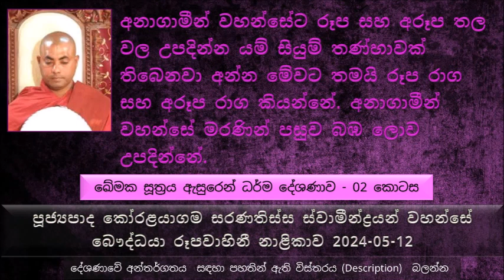අනාගාමීන් වහන්සේ හට රූප සහ අරූප තල වල උපදින්න යම් සියුම් තණ්හාවක් තිබෙනවා.රූප රාග සහ අරූප රාග කියල..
Khemaka Sutta Explanation - Part 2
ඛේමක සූත්‍රය ඇසුරෙන් ධර්ම දේශණාව - 02 කොටස
මෙතක් සාරාංශය
දස සංයෝජන වලින් පළවෙනි 03 නැති කරාම උතුම් සෝවාන් ඵලයට පත් වෙනවා
කාම රාග පටිගය කියන දෙක ඉතාමත් සියුම් වුණාට පස්සේ සකෘධගාමි ඵලයට පත් වෙනවා
කාම රාග පටිගය කියන දේ නැත්තටම නැති වුණාට පස්සේ උතුම් වූ අනාගාමී ඵලයට පත් වෙනවා
මේ පළවෙනි සංයෝජන 05ට කියනවා ඕරම්භාගිය සංයෝජන කියල
මීට පස්සේ තියෙන්නේ උද්ධම්භාගිය සංයෝජන 05
රූප රාග, අරූප රාග, මානය , උද්දච්චය සහ අවිද්‍යාව
අනාගාමීන් වහන්සේ හට රූප සහ අරූප තල වල උපදින්න යම් සියුම් තණ්හාවක් තිබෙනවා අන්න මේවට තමයි රූප රාග සහ අරූප රාග කියන්නේ. අනගාමින් වහන්සේ මරණින් පසුව බඹ ලොව උපදින්නේ.
මානය -  මෙතන මානය කියන්නේ අතිශය සියුම් වූ ක්ලේශයක්, අපිට තියනවා වගේ දැඩි මානයක් නෙමෙයි මෙතන තියෙන්නේ, අපේ තියන මානය රළුයි. මෙතන තියෙන්නේ සියුම් මානයක්
උද්දච්චය - මෙතන උද්දච්චය කියන්නේ ඉතාම සියුම් උද්දච්චයක් ඒ කිව්වේ විසිරෙන සිතක්, ඔබට මට තිබෙන මේ විසිරෙන සිත නෙමෙයි මෙතන අනගාමින් වහන්සේට තිබෙන්නේ.
අවිද්‍යාව - මෙතන තියෙන්නේ අවිද්‍යාව කියන්නේ මග ඵල ලබල නැති ඔබට මට තිබෙන අවිද්‍යාව නෙමෙයි.
කෙනෙක් යුද්ධයට ගිහින් සතුරන්  දස ලක්ෂයක්  සමඟ  තනියම  යුද්ධයට ගිහින් ඒ දස ලක්ෂයම පරාජයට පත් කරාම ඒ කෙනා වීරයෙක් ලෙස හැඳින්වෙනවා. නමුත් ධර්මයට අනුව ඒ පුද්ගලයා වීරයෙක් නොවන බව ? ඒ මොකද ? ධර්ම දේශණාව ශ්‍රවණය කරන්න.
බුදුරජාණන් වහන්සේ වදාළේ ඒකාන්තයෙන් මම රහත් වෙනවා කියල උත්සාහ කරන්න කියල, එතකොට තමයි සෝවාන් ඵලය වත් ලබාගන්න පුළුවන් වෙන්නේ..
සෝවාන් වහන්සේට ආත්ම කියන සංඥාව වත් නැහැ.
මොනවද පංච නීවරණ කියන්නේ ? පංච නීවරණ යම්කෙනෙක් තුල තිබෙනවා නම් අන්න ඒ කෙනාට ප්‍රථම ධ්‍යානයට වත් සම වැදෙන්න බැරි බව.
අනාගාමීන් වහන්සේලාට 8 වෙනි ධ්‍යානයට සම වැදෙන්න පුළුවන්
ධ්‍යාන 08 සම්වදින්න පුළුවන් අනාගාමි වහන්සේලාටත් ඉතාම සියුම් වශයෙන් ..
යතාව මානය, අයතාව මානය කියන්නේ මොනවද ?
මානයේ  ප්‍රභේද ගැන කෙටි හැඳින්වීමක්
මානය කියන්නේ බොහෝ අකුසල් රැස් වෙන ක්ලේෂයක් . මානය නිසා වඳුරන් වෙලා ඉපදෙනවා, අධි මානය නිසා සුනඛයන් වෙලා ඉපදෙනවා.
මානය කියන්නේ මේ තරම් පහත් තැනට අපිව ඇද දමනවා වුණත් සමහර දේවල් වලට අපිට තණ්හාව මානය තිබෙනවා
අපිට වගේ අකුසල් පිරෙන මානයක් මේ අනගාමින් වහන්සේට නැහැ, අනාගාමි වහන්සේට ඇති වෙන මානය ඉතාම සියුම් මානයක් බව.
අනගාමින් වහන්සේ ස්කන්ධ 05ක් නිසා ඉන්නවා යනවා කනවා කියල දැනෙනවා, මම ඉන්නවා, මම කනවා, මම යනවා කියලා හැඟීමක් දැනෙන්නේ නැහැ.
... ''පින්වත් දාස, මම රහත් වෙලා නැහැ..'' කියල ඛේම තෙරුන් දාස තෙරුණ්ට වදාළ සේක.
මෙවිට යලිත් ථේර භික්ෂුන් වහන්සේලා දාස තෙරුන්ට මෙසේ ඛේම තෙරුන් ගෙන් අසා වදාළ පැමිණෙන්න.
පසුව මේ වතාවේ ඛේම තෙරුන් මෙසේ ඇසුවා කිමද මේ ගව්ව ගව්ව දුර ගමන් කරන්නේ ප්‍රශ්ණ අරගෙන.
මට දණ්ඩක් අරගෙන එන්න අසනීප වුණාට කමක් නැහැ , මමම ගිහින් ථේර භික්ෂුන් වහන්සේලාට පිළිතුරු ලබා දෙන්නම් කියල.පසුව ඛේම තෙරුන් අසනීපයෙන්ම මේ ථේර භික්ෂුන් වැඩ සිටින ඝෝෂිතාරාමයට වැඩියා
මේ වෙනකොට දාස තෙරුන් 08 වතාවක් ගව්ව ගව්ව දෙපත්තට ගමන් කරන හරිම පීඩාවට පත් වෙලා හිටියා.
අනුන්ට අනුකම්පා කරන හිතේ විවේකය තිබෙන අය අනුන් ගැන හිතන එක..
ඉතාම උසස් අචාර ගෝචර සම්පන්න බව කියන්නේ, අචාර ගෝචර ශිලය කියන්නේ මොකද්ද ?
වර්තමානයේ මේ අචාර ගෝචර බව ඉතාමත් පිරිහිළා බව..
හැදෙන ගහ දෙපැත්තෙන් දැනේ.